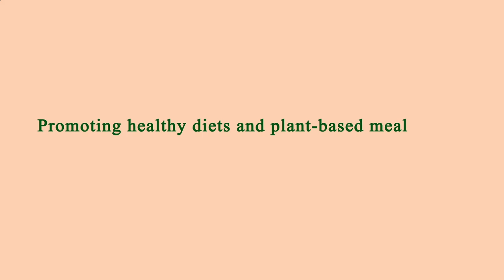Me Restaurant Near Me - Near Restaurants to Me - Manhattan 10027 NY, New York County, New York, US